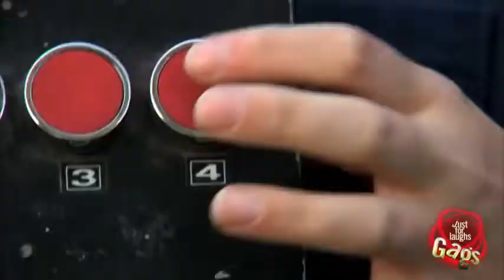Candid Camera Exploding iPhone كاميرا خفية كندية